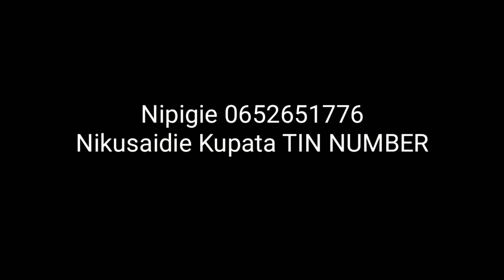JINSI YA KUPATA TIN NUMBER ONLINE BURE - TRA TANZANIA | Mamlaka Ya Mapato Tanzania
JINSI YA KUPATA TIN NUMBER ONLINE BURE - TRA TANZANIA | Mamlaka Ya Mapato Tanzania | Tanzania Revenue Authority | Tax Identification Number

Jinsi Ya KUPATA TIN NUMBER(Epuka Vishoka TIN ni BURE)